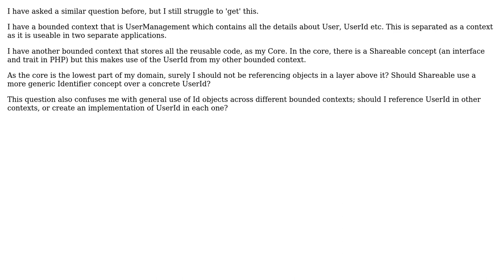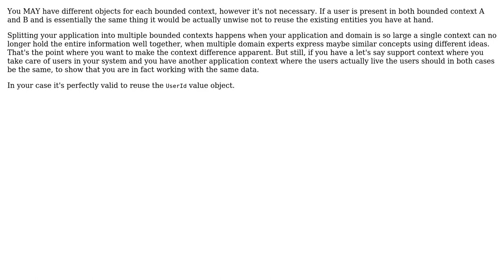Software Engineering: DDD Referencing objects from other bounded contexts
With thanks & praise to God, and with thanks to the many people who have made this project possible! You are responsible for your own actions.